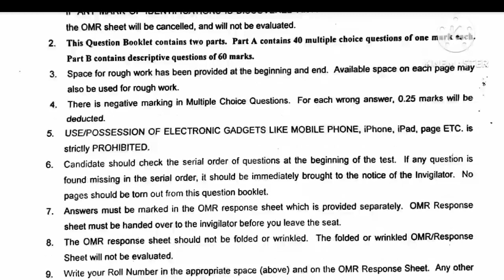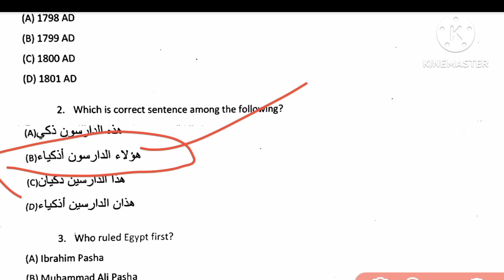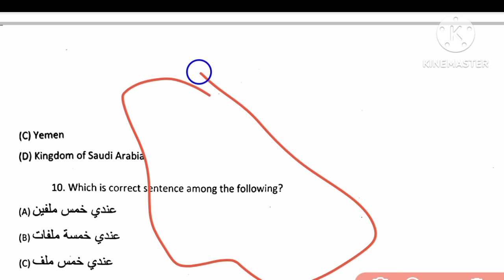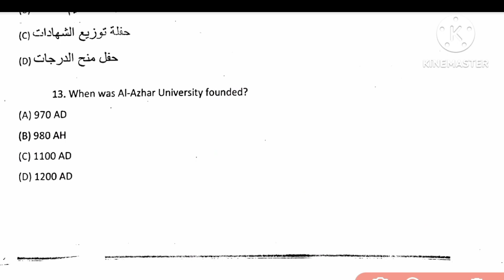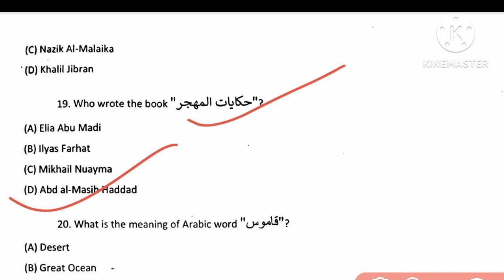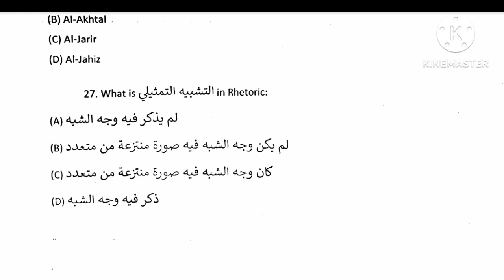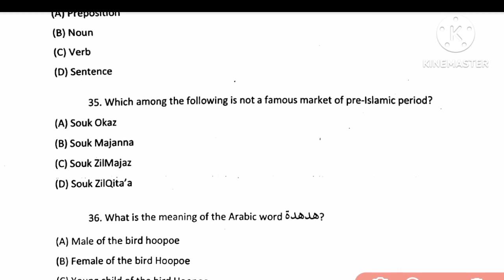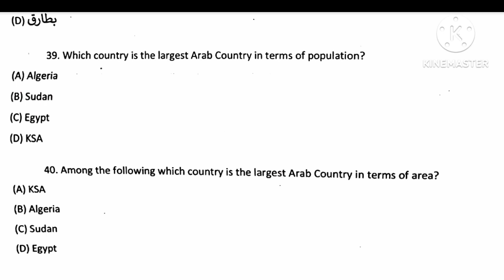PYQs JMI MA Arabic 2022 | Objective 40 Questions | Explanation by Abdul Azeem Bilali